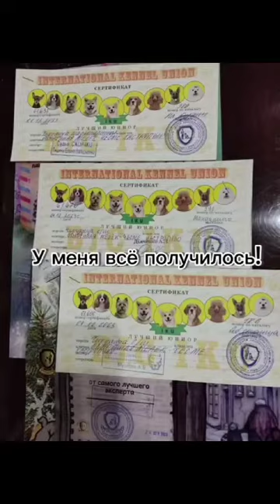С днем рождения Мелек-Чесме Купидоновна 1 год,благодарю за любовь и заботу выпускник п-к Кастропуло